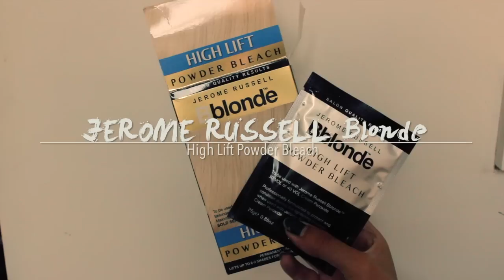HOW TO: Red Firey Ombré | Bleaching Upkeep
Hi guys! So I felt like my hair needed sprucing and thought I'd share what I do with it. Please don't consider me as a professional, I'm just showing you what works for me :)